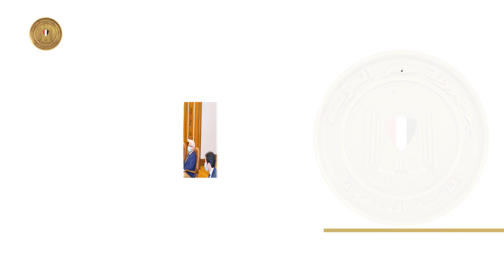تقرير عن نشاط السيد الرئيس عبد الفتاح السيسي خلال اليوم ٢٠٢٠/١٠/٢٦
اجتمع السيد الرئيس اليوم مع السيد الدكتور مصطفي مدبولي رئيس مجلس الوزراء، والسيدة نيفين القباج وزيرة التضامن الاجتماعي، واللواء محمد أمين مستشار رئيس الجمهورية للشئون المالية.

اجتمع السيد اليوم مع السيد الدكتور مصطفي مدبولي رئيس مجلس الوزراء، والدكتور عمرو طلعت وزير الاتصالات وتكنولوجيا المعلومات، والسيدة نيفين القباج وزيرة التضامن الاجتماعي، والدكتور صالح الشيخ رئيس الجهاز المركزي للتنظيم والإدارة، واللواء محمد أمين مستشار رئيس الجمهورية للشئون المالية، واللواء ياسر أبو مندور مدير إدارة نظم المعلومات للقوات المسلحة، والسيد جمال عوض رئيس الهيئة القومية للتأمين الاجتماعي.‎

Le site web officiel de la Présidence de la République

0:00 - المقدمة
0:08 - اجتماع السيد الرئيس بالسيد رئيس مجلس الوزراء وعدد من الوزراء والمسئولين
2:30 - اجتماع السيد الرئيس مع السيد رئيس مجلس الوزراء ووزيرة التضامن والسيد مستشار الرئيس للشئون المالية